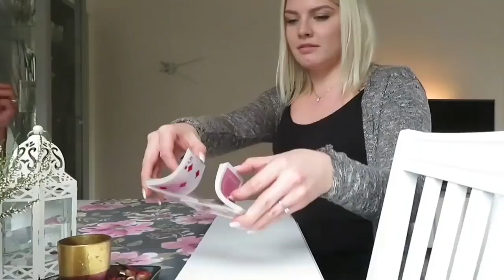VLOGG 🍁 4-5 OKTOBER || monterar vinge på bilen + nya naglar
Hej ♡
I dagens vlogg får ni hänga med mig och min flickvän under två dagar.
Vi monterar bland annat dit en vinge på våran v50... med lite hjälp såklart!

och äntligen var det dags att göra om mina naglar, så skönt! så fräscht med franskt, eller vad tycker ni?

Vem är Lisa?
☆  Lisa är min underbara fästmö ♥

☆  Jönköping.

Vilken kamera filmar du med?
☆  Canon eos 700D och vloggar med Canon powershot sx730.

Vilket program redigerar du i?

Vart kommer musiken ifrån?

Och TACK för all positiv feedback och alla fina kommentarer, det är ni som gör detta möjligt för mig ♥